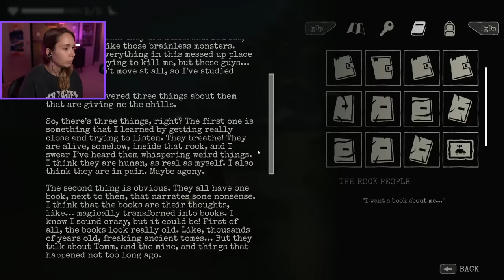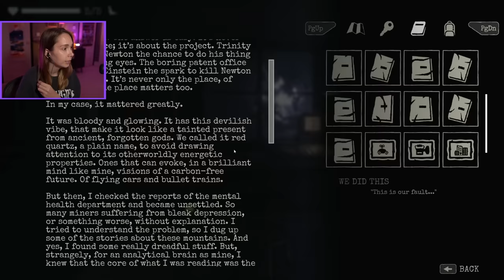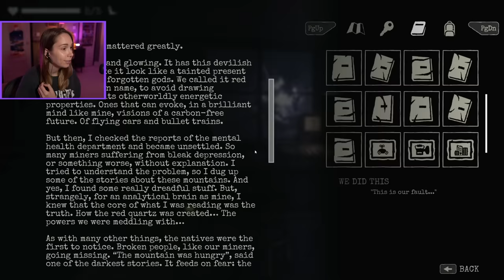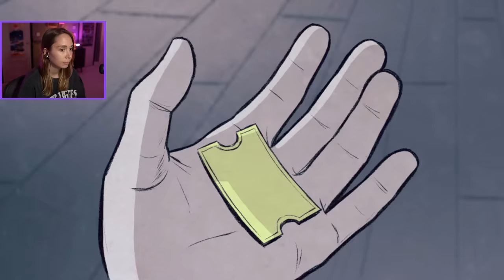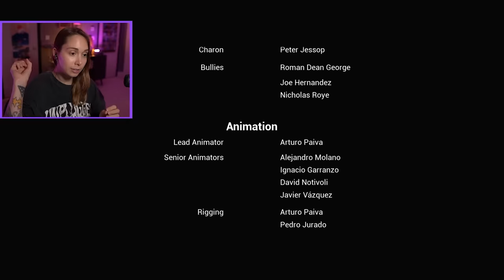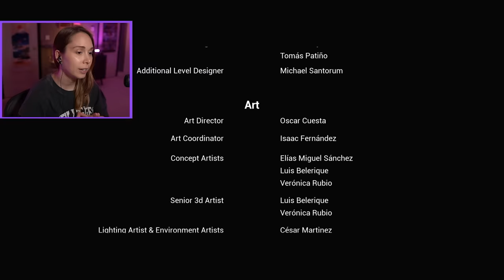Time to leave town! - Gylt [ENDING]